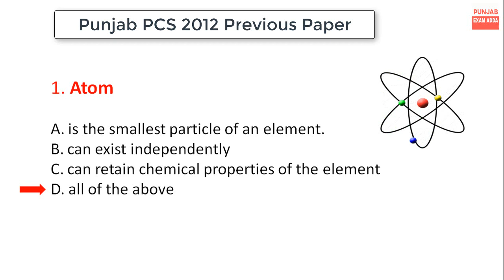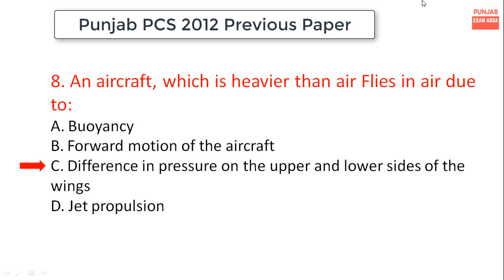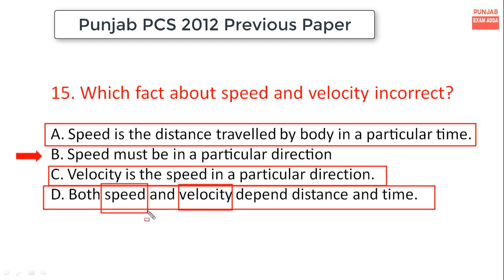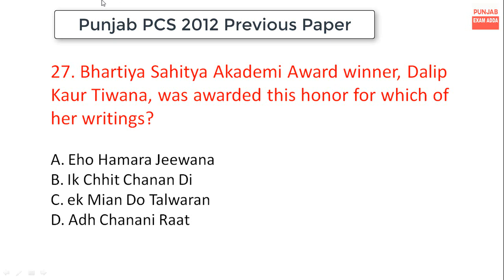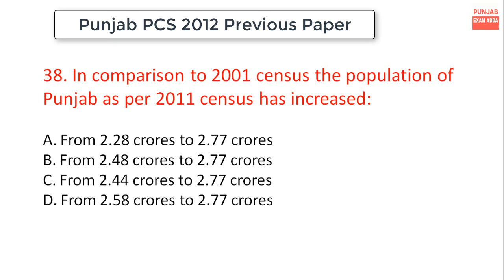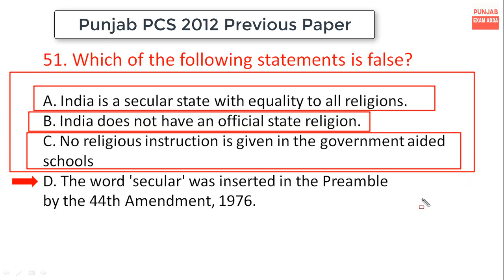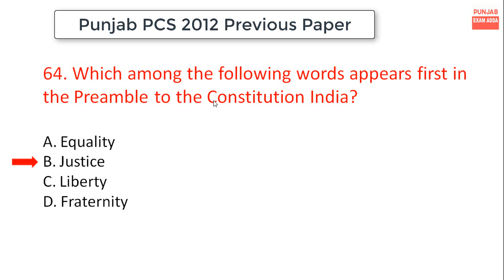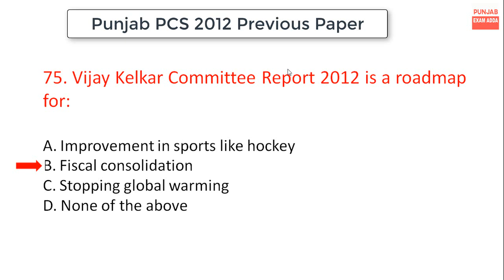Punjab PCS previous year question Paper Fully Solved | PPSC | Punjab civil services Exam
Punjab PCS previous year question Paper Fully Solved | PPSC | Punjab civil services Exam | Analysis & solutions

Best Book For PPSC exam
Indian Polity
Punjab Gk (Sadda Punjab)

Video Also cover:
ppsc previous year paper
Punjab civil services previous year question paper
Punjab PCS previous year paper
PPSC previous paper 2012
PPSC 2020
ppsc previous year paper 2012
punjab pcs previous paper
punjab civi services exam previous paper
ppsc paper 2012,punjab pcs exam lecture
punjab pcs exam classes,punjab pcs syllabus
ppsc syllabus
ppsc previous paper fully solved
ppsc previous paper analysis
punjab exam adda
punjab pcs paper solve previous year
ppsc 2020,punjab pcs 2020
ppsc free lecture